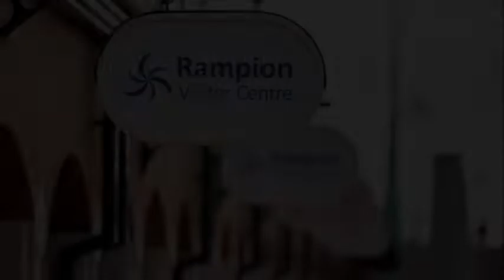Rampion 22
King's Academy Ringmer's visit to The Rampion Wind Farm Visitors Centre, Brighton.